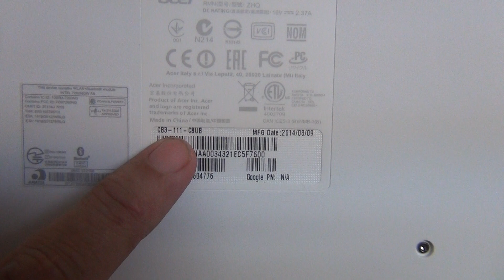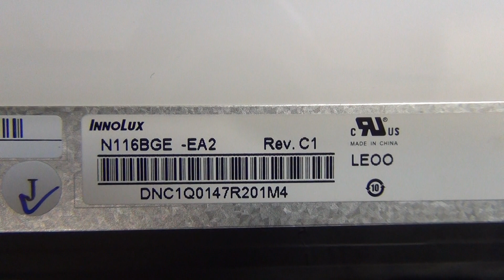Acer Chromebook 11 CB3-111 Screen Replacement Procedure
Step by step instructions to replace a cracked screen on a Acer Chromebook 11 CB3-111.